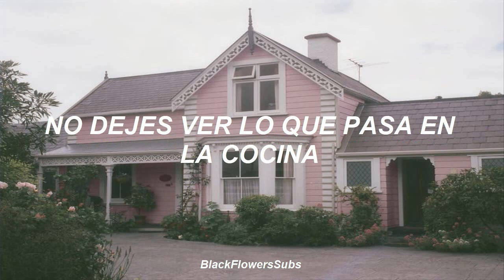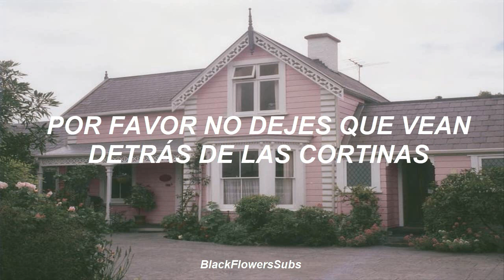Melanie Martinez - dollhouse; español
Hi, hi :3
Estoy de vuelta aquí ositos, después de un tiempo c:
Digamos que últimamente escucho demasiado a Melanie Martinez y esta es una de mis canciones favoritas.
Ojalá les guste .w.